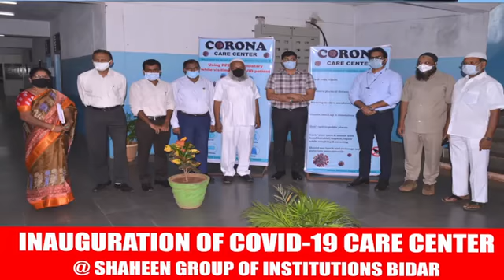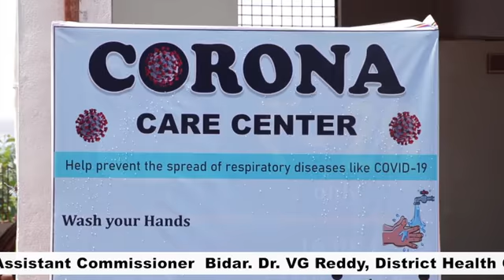244 Bedded COVID CARE CENTER Inaugurated At Shaheen College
Video glimpses of a 244 bedded COVID CARE CENTER inaugurated at Shaheen College at Bidar District,